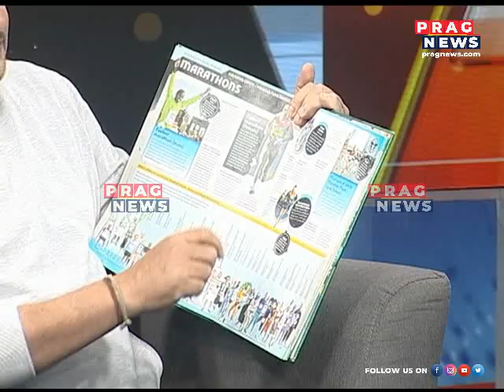First Assamese to include his name in the Guinness Book of World Record || Prag Bixekh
First Assamese to include his name in the Guiness Book of World Record || Prag Bixekh